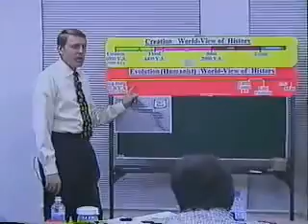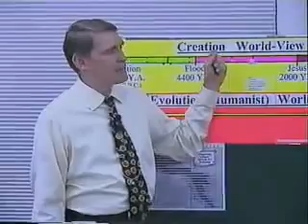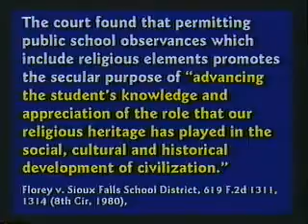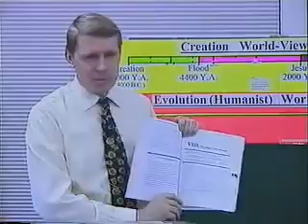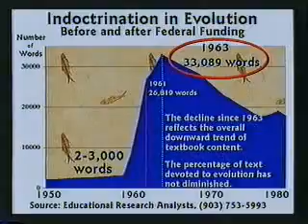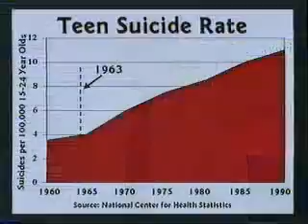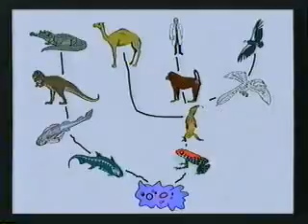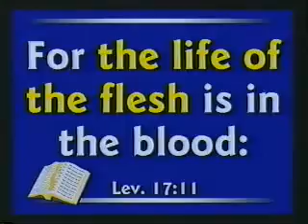CSE 101 Class 3 Topic review from the classes before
Get your own OFFICIAL Creation Seminar DVD set by Dr. Kent Hovind

Call us (855) BIG DINO (244-3466)